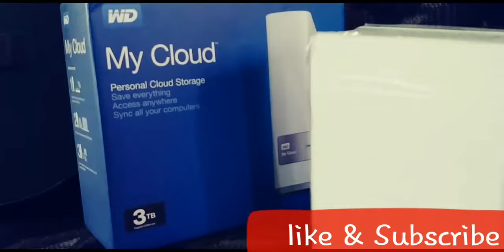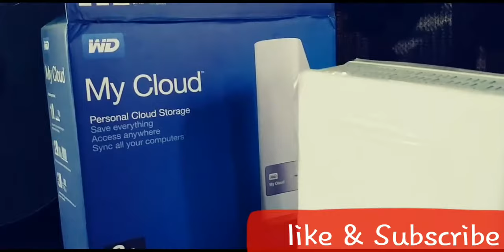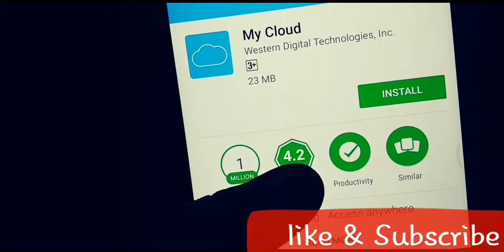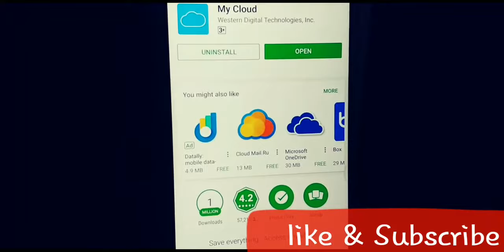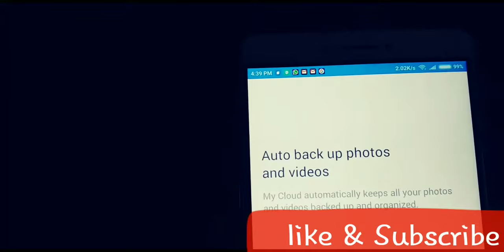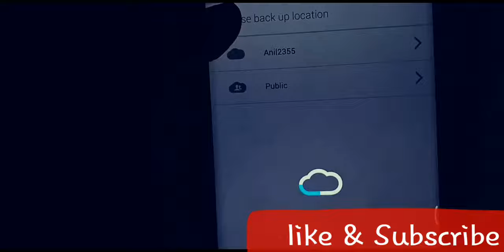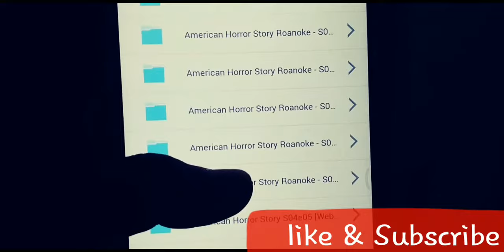WD MY CLOUD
MY CLOUD
Centralized, whole-home storage
Mobile and remote web access
Backs up PC and Mac® computers
Photo and video backup for smartphones and tablets
Sync software to keep content up-to-date across all your computers
Creates a common place for friends and family to share photos